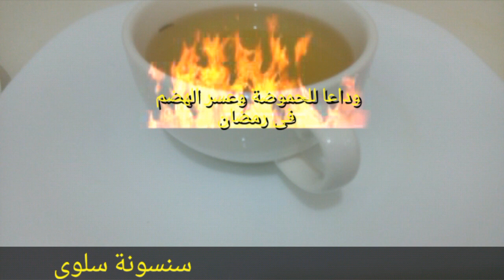مشروب هايل يقضى على الغازات والانتفاخات|علاج الحموضة وعسر الهضم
مشروب بعد كل وجبة دسمة فى رمضان وطوال السنة وذلك علاج الحموضة وعسر الهضم فى رمضان... وصفة هايلة لعلاج غازات البطن وعسر الهضم  والقضاء على ألم القولون ومعرفة اسباب الحموضة